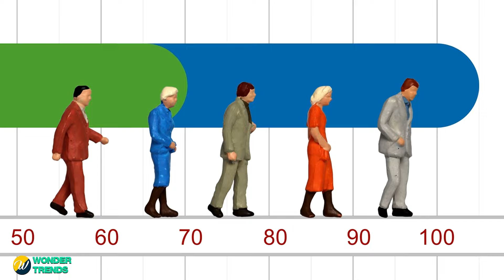Experts Called Out To Old Tree, Then Take Closer Look At What’s Beneath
When experts were called out to investigate an old tree, they were shocked by what they found underneath. Watch to see the incredible discovery unfold!